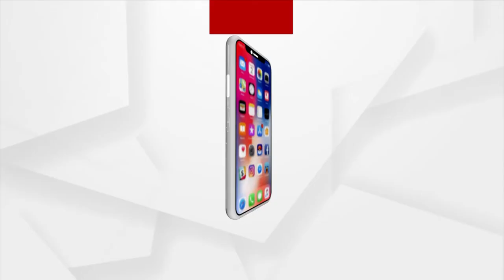ଅପପୁଷ୍ଟି ଯନ୍ତ୍ରଣାରେ ଜର୍ଜରିତ ଓଡ଼ିଶା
‘ମନ୍ କୀ ବାତ୍’ରେ ମୋଦିଙ୍କ ଆହ୍ଵାନ । ଦେଶରୁ ଦୂର କର କୁପୋଷଣ । ସେପଟେ, ଅପପୁଷ୍ଟି ଯନ୍ତ୍ରଣାରେ ଜର୍ଜରିତ ଓଡ଼ିଶା । ଅଧା ଓଡ଼ିଶାର ସ୍ଥିତି ସଙ୍ଗୀନ । ୧୦୦ ଶିଶୁରେ ୩୦ ଜଣ ଶିଶୁ ଅପପୃଷ୍ଟି ।